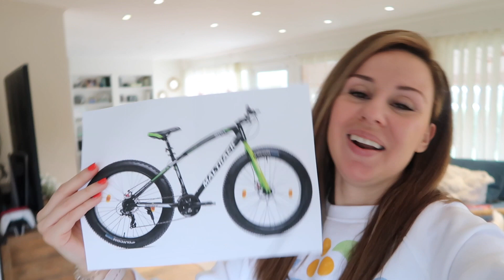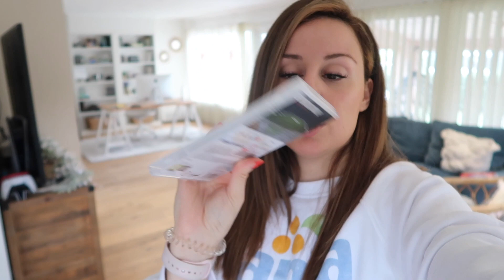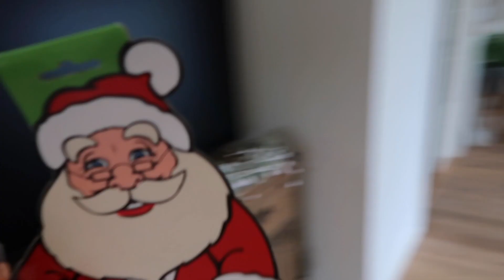РОЖДЕН ДЕН БЕЗ ПОДАРЪК! VLOGMAS 2022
Приятно гледане!